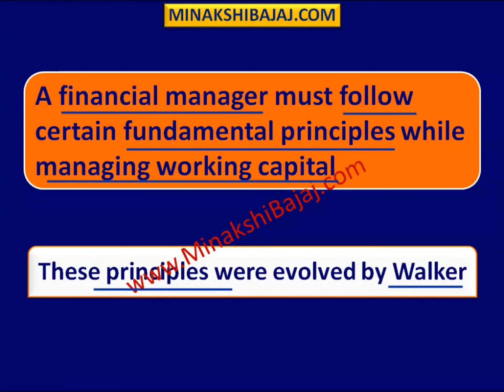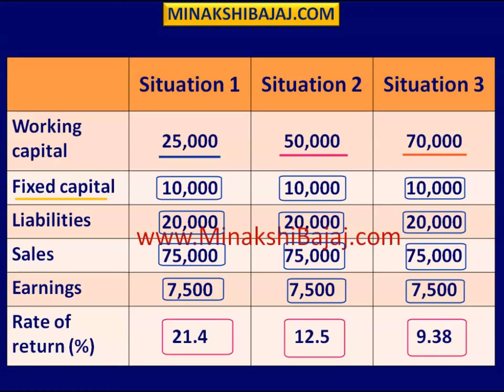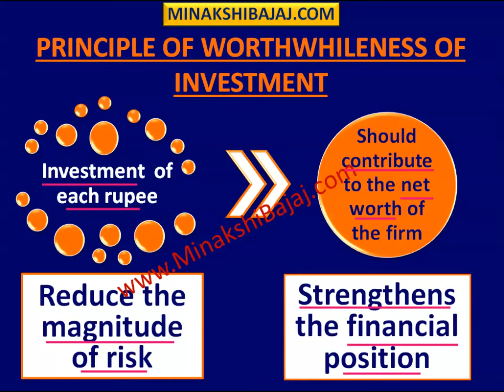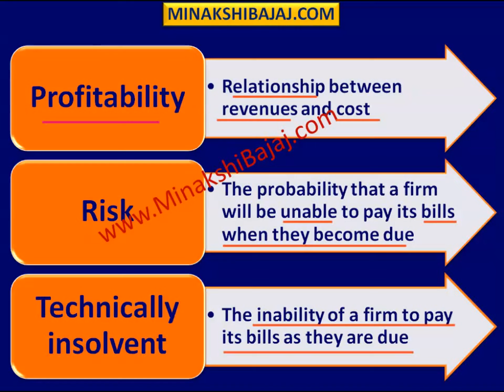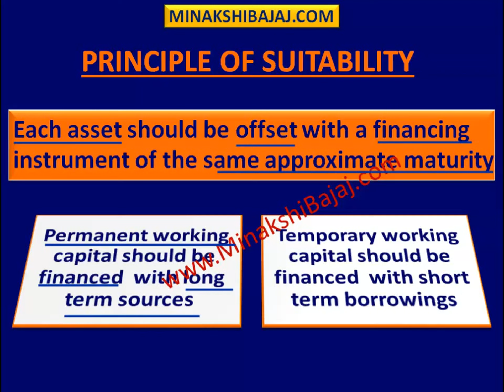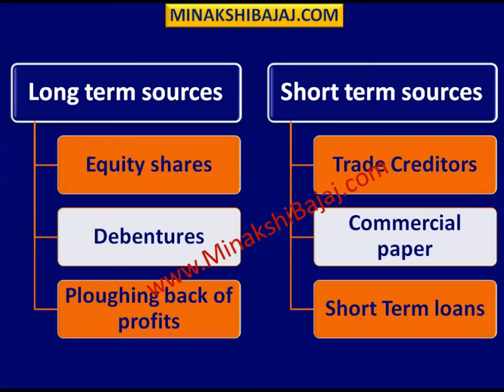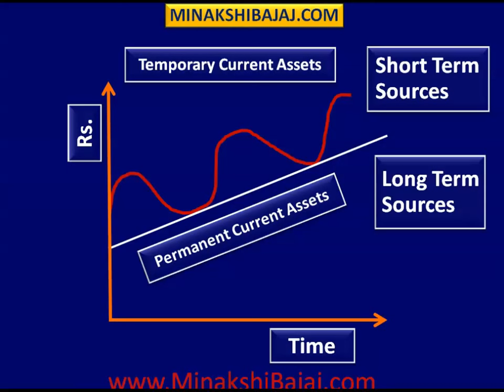Working Capital Management (IN HINDI) FINANCIAL MANAGEMENT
Detailed explanation on WORKING CAPITAL MANAGEMENT including PRINCIPLES OF WORKING CAPITAL MANAGEMNT IN FINANCIAL MANAGEMENT - INCLUDING Principle of Optimization ,Principle of Worthwhileness of
 Investment ,Risk principle and Principle of suitability